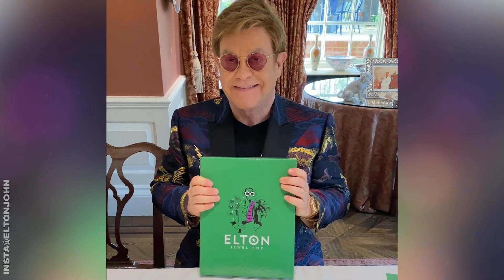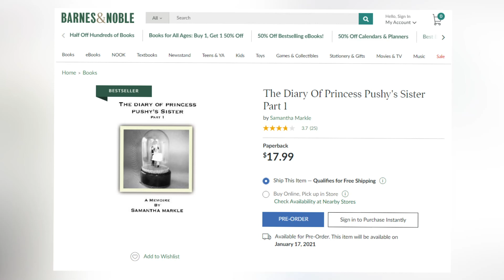Meghan Markle & Prince Harry Strike Again In The Media!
Despite their desires for private life, Meghan Markle and Prince Harry have been constantly making headlines for a while now. Finally, they have released their podcast Archwell Audio which featured many celebrity guests however Baby Archie definitely stole the show! Though could Samantha Markle's tell-all book about the "pushy princess" keep their names in the headlines for much longer?